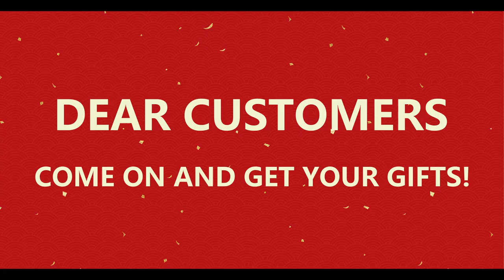Optical Fiber Device : ONU, ONT, OLT, Switch, Jumper... OPTFOCUS Golden Egg Activity Information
What is the Golden egg activity, the golden egg activity is as long as you participate in the activity, you will win 100% of the prize